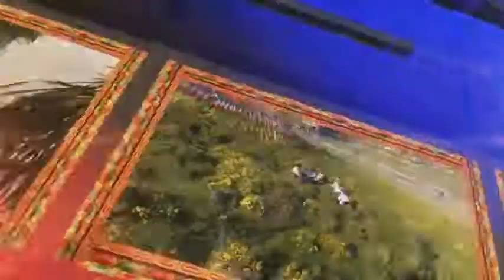【བགྲོ་གླེང】ཏུན་ཧོང་ཡིག་རྙིང་དང་འབྲེལ་བའི་བགྲོ་གླེང་། བར་ཆ། གཏམ་བཤད་མཁན། གོ་ཤུལ་གྲགས་པ་འབྱུང་གནས།